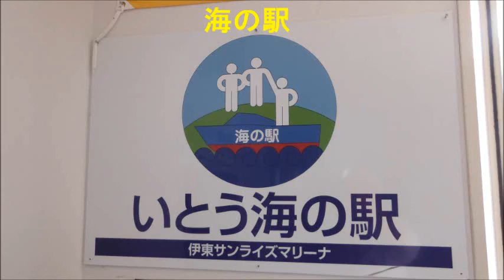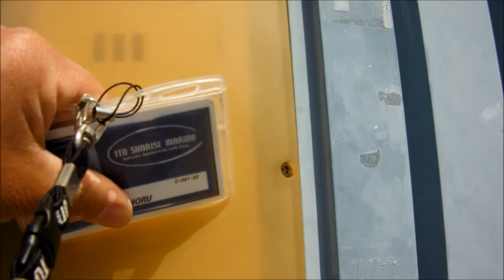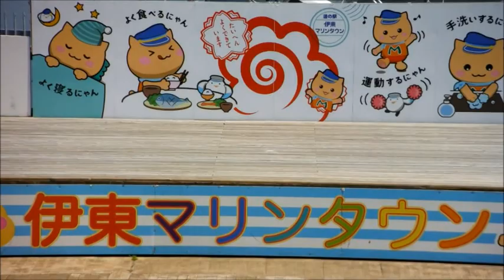【伊東サンライズマリーナ】ヨットでピクニック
いい天気に誘われてサンライズマリーナのヨットでランチしてきました
マリーナ道路向かい側のドンキで食材を買い込み
ヨットのオープンデッキでランチタイム
海風と太陽が気持ち良いです
ヨットで一人で海の上
カモメのカップルが桟橋でラブラブしていました
関連動画:サンライズマリーナ　ヨットでセーリング
フリーBGM・音楽素材MusMusさん
他:所有各種素材集